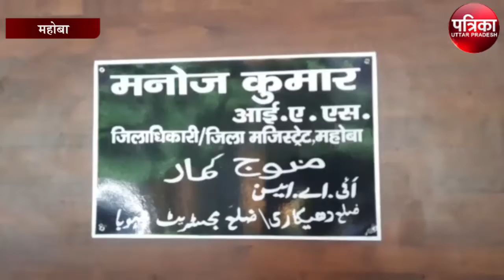IAS को गांव की महिला प्रधान ने दिखाया आईना, लेखपाल को बचाने में लगे बड़े अधिकारी